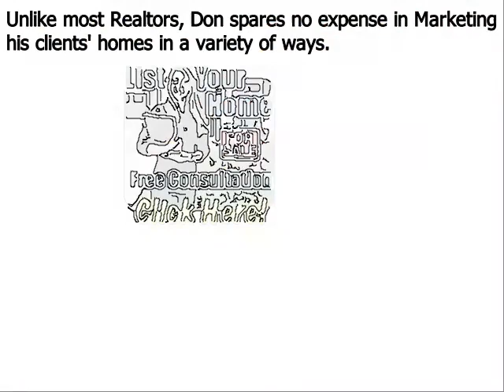Home Value Avondale PA - Don Dowd Group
Don Dowd has been one of the top real estate agents in Avondale Delaware County, Chester County, and Montgomery County of Pennsylvania for several years. As a premier seller’s agent, he provides insight into some common reasons sellers end up with expired listings
Avondale, PA – The spring home buying season is in full bloom, but unfortunately, some homeowners struggle to sell their houses even during the peak markets. Homes that do not sell during a set amount of time end up becoming expired listings, and this can be very discouraging for a home seller; particularly one that needs to move out of their house in short order.
Top Avondale PA realtor Don Dowd has seen all types of real estate markets. And even during the major market downturn of the late 2000s, he was able to consistently sell homes and rank near the top in sales of all RE/MAX agents throughout Avondale Pennsylvania. Dowd remains one of the top selling realtors in the region because he employs numerous ‘out of the box’ marketing methods that give his clients a major competitive advantage under all market conditions. These include:
• Many more…

About Don Dowd Top Realtor Avondale PA:
Don Dowd is a RE/MAX Main Line real estate agent and member of the prestigious National Association of Realtors. Don has been in sales for almost his entire adult life and began his career in real estate at age 22. From 2010 through 2014, Don consistently ranked in the top 5 in sales out of over 3200 RE/MAX agents in Avondale, and he is poised to surpass those figures in 2015. What sets Don apart from most realtors is his ability and willingness to invest the resources necessary to properly market his clients’ homes. He accomplishes this by retaining 99% of the commissions he earns as opposed to most real estate agents that keep only 50%. His superior resources and exceptional negotiating skills make Don Dowd one of the top realtors in the region.